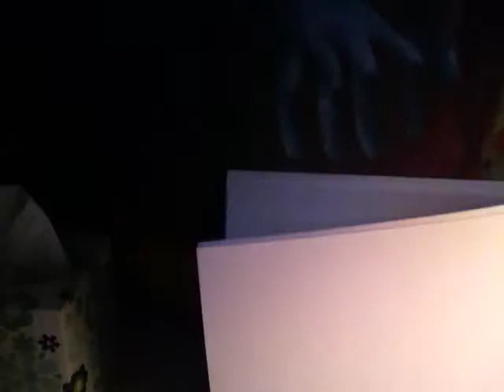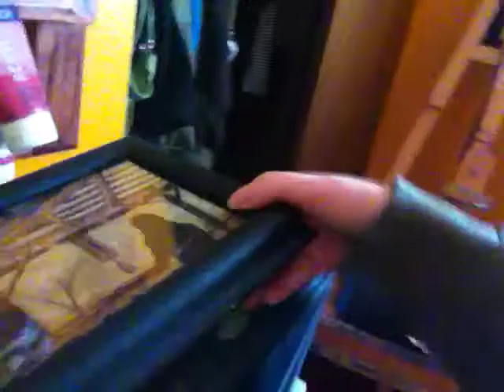A Tour Of My Art Space (Artist Katerina Edwards)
Tour Of My Art Space! Paintings, current works, etc.